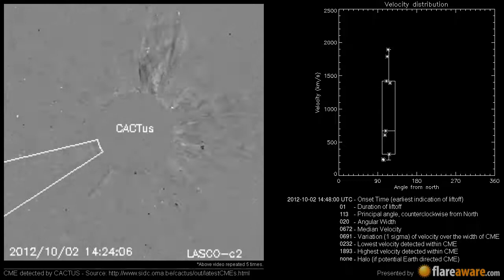A Non Earth directed CME at 2012-10-02 14:48:00 UTC